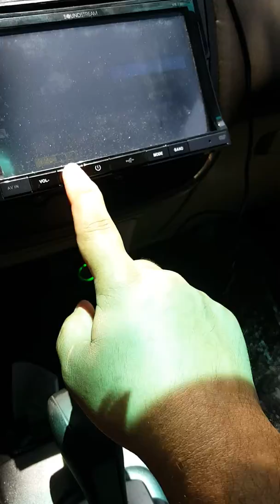2"12s kickers are killer